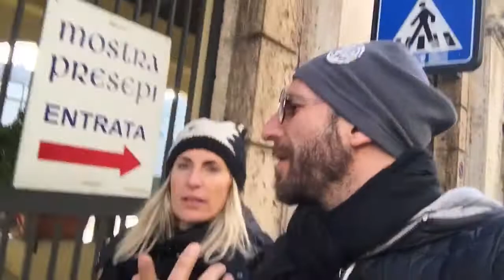Maledetta Blond... e i mercatini di Natale veronesi! 😱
Riusciranno i nostri eroi... a non ingrassare?